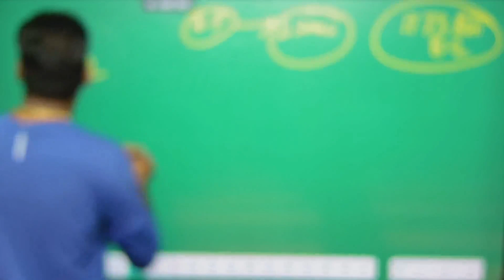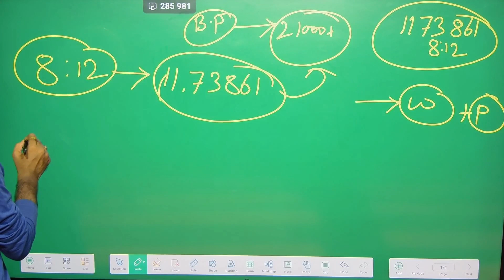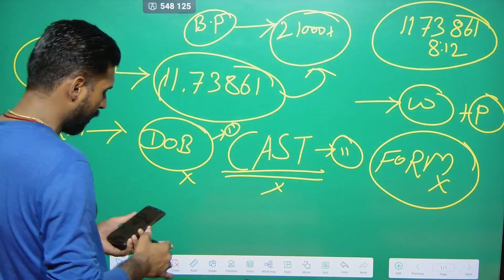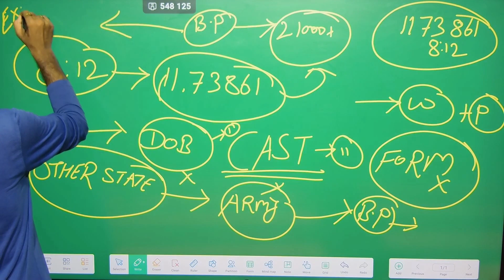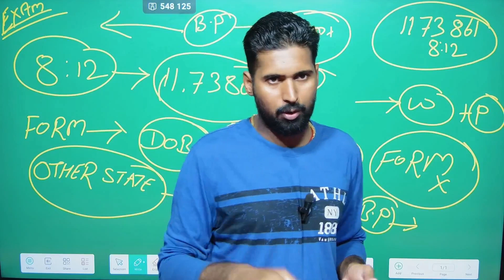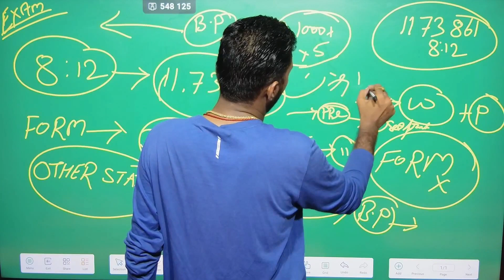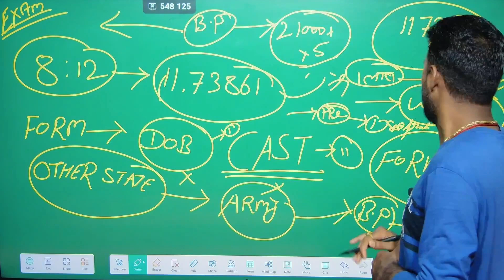Bihar Police Constable New Vacancy 2023 | Bihar Police New Vacancy 2023 New Update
Video Title : Bihar Police Constable New Vacancy 2023 | Bihar Police New Vacancy 2023 New Update

bihar police,bihar police 2023 vacancy
bihar police full details

jeegurujee/...

Note-